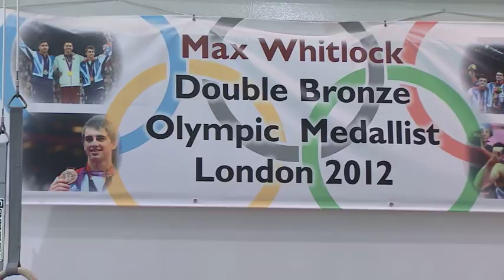Olympic gold inspiring the next generation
Team GB's success in the gymnastics has been remarkable but so has been the improvement in many other sports. Twenty years ago at the Atlanta Games, Britain won just one gold medal and finished 36th. Now, we're second in the table and on top of the hours and hours of practice, Max Whitlock is just one of the athletes to benefit from a huge boost in funding. As Minnie Stephenson found out at Max's gym in Essex - it's really paying off.